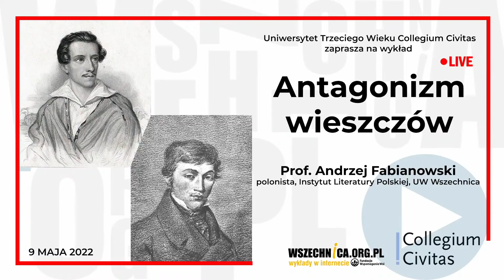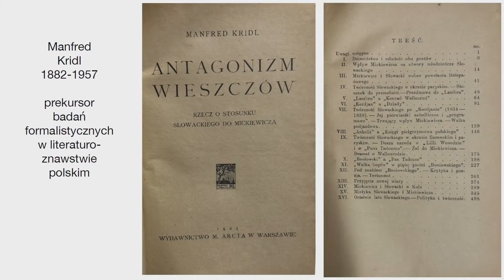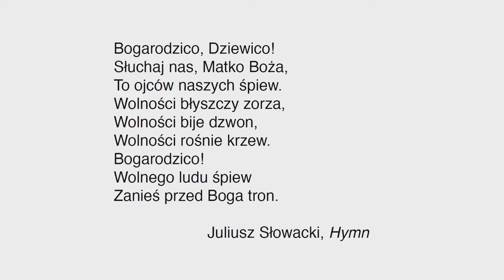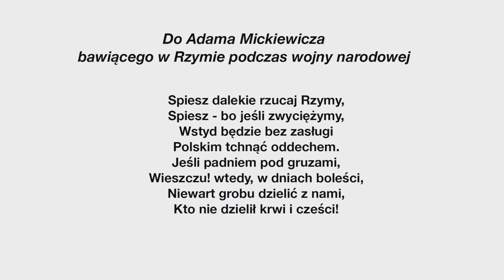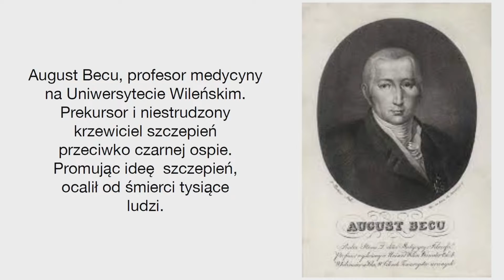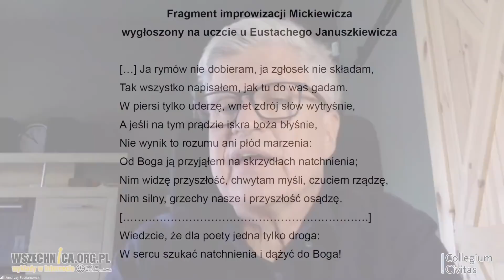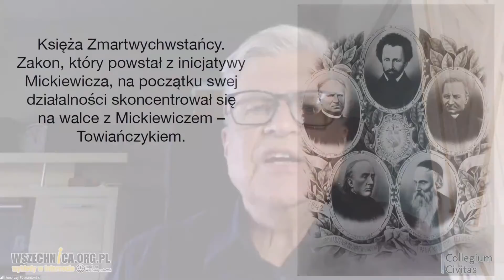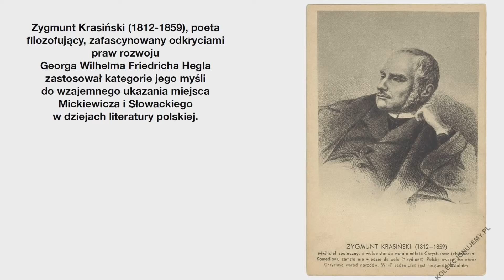Antagonizm wieszczów / Prof. Andrzej Fabianowski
Zapraszamy na wykład prof. Andrzeja Fabianowskiego zorganizowany w ramach Uniwersytetu Trzeciego Wieku Collegium Civitas, 9 maja 2022 r.

Tematem wykładu jest antagonizm wieszczów - głęboka animozja, głęboki podział, wzajemna niechęć, dwóch najważniejszych poetów polskiego romantyzmu - Adama Mickiewicza i Juliusza Słowackiego.

Jak każdy konflikt, ten konflikt wieszczów, rozpalał wyobraźnię już w XIX w. i stawał się przedmiotem nieustannych komentarzy, domysłów i plotek.

Temat nadal jest żywy, również w popkulturze. W internecie można znaleźć memy, komiksy i humorystyczne lub kryminalne historie wokół relacji obu poetów.

Profesor w swoim wykładzie spogląda na temat w sposób naukowy, bez żadnych namiętności. Postanowił spojrzeć na antagonizm wieszczów nie jako na zjawisko o charakterze psychologicznym (nie od strony charakterów czy temperamentów obu panów), ale na zasadzie pewnych obiektywnych struktur które dał nam początek polskiego romantyzmu.

Prof. Andrzej Fabianowski - historyk literatury z Wydziału Polonistyki Uniwersytetu Warszawskiego